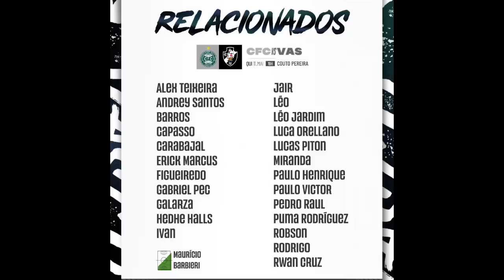🚨BRASILEIRÃO PODE SER PARALISADO PELA CBF? SAIBA DETALHES! | VASCO SE MANIFESTOU HOJE!